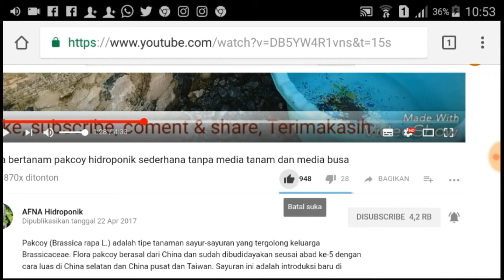Cara mudah membersihkan pipa hidroponik